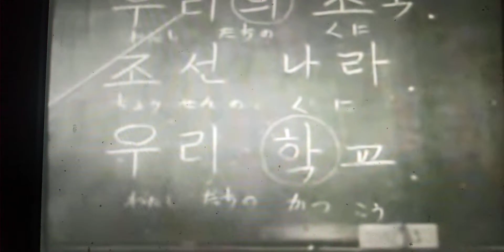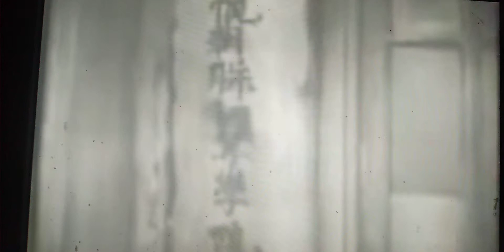오늘도 １일 고맙습니다 ｍ（＿ ＿）ｍ 동영상은 재료가 다할 때까지 보치보치 냅니다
日本映畫